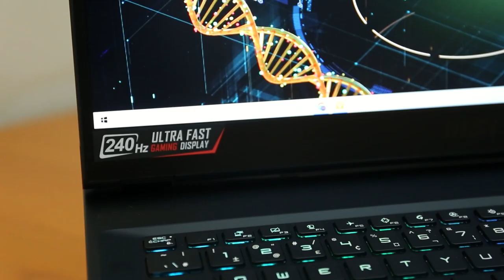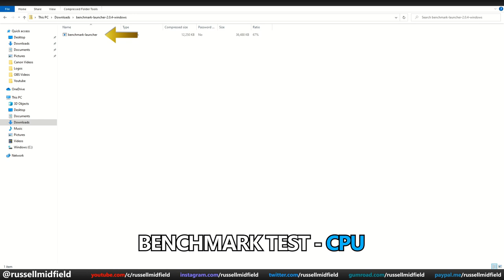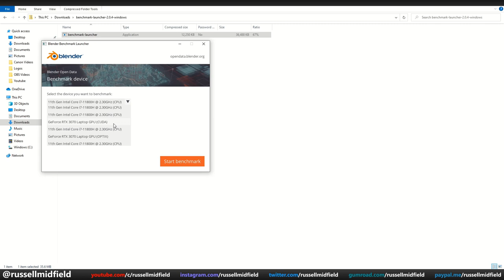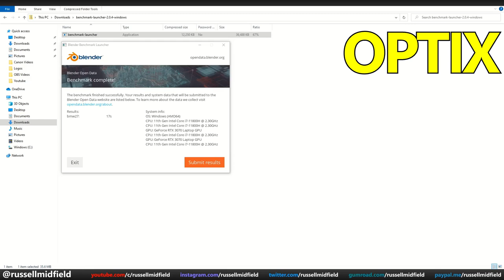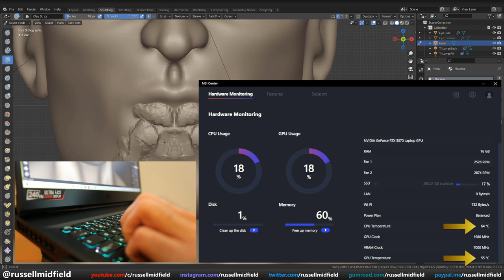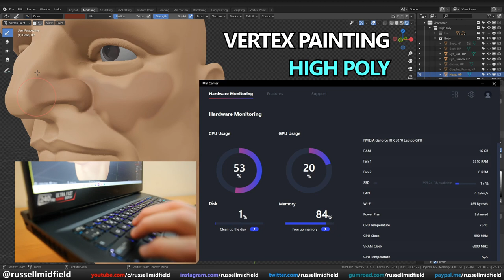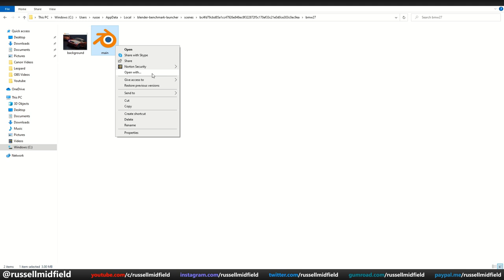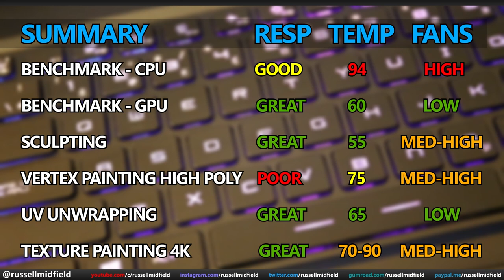Blender on a LAPTOP?! Testing out a MSI GP76 Leopard with Blender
Trying out Blender on the MSI GP76 Leopard laptop to see how it performs! We'll go over CPU, GPU performance, temperatures, and fan noise, as well as how to open Blender Open Data scenes in Blender.

➤ [Chapters]
0:00 ASMR Introduction
0:31 Overview & Laptop Specifications
1:16 Laptop Price
1:26 Blender's Benchmarking Program - Open Data
1:45 Benchmark Test - CPU
2:23 CPU Test - Temperature
2:36 CPU Test - Fan Noise
2:46 CPU Test - Speed
3:00 Benchmark Test - GPU
3:23 GPU Test (CUDA) - Temperature
3:33 GPU Test (CUDA) - Fan Noise
3:43 GPU Test (CUDA) - Speed
3:53 GPU Test (Optix) - Temperature
4:04 GPU Test (Optix) - Fan Noise
4:14 GPU Test (Optix) - Speed
4:27 Real World Test - High Poly Sculpt - Stage 1 (20k Verts)
5:07 Real World Test - High Poly Sculpt - Stage 2 (200k Verts)
5:24 Real World Test - High Poly Sculpt - Stage 3 (500k Verts)
5:41 Real World Test - High Poly Sculpt - Stage 4 (1M Verts)
6:20 Real World Test - High Poly Sculpt - Stage 5 (1.4M Verts)
6:38 Real World Test - High Poly Sculpt - Stage 6 (10M Verts)
7:00 Real World Test - Vertex Painting High Poly Sculpt
7:16 Real World Test - UV Unwrapping
7:30 Real World Test - Texture Painting 4K Map
7:55 Opening Blender Open Data Scenes in Blender
9:05 Navigating Blender Open Data Scene - BMW Car
9:23 Summary of Results
10:10 Recommendation & Wrap-up!